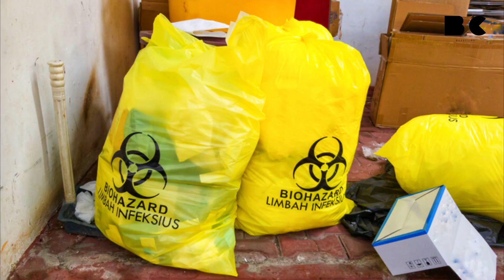Freigelassene Kriegsgefangene werfen Russland Gewalt vor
Kürzlich wurden durch einen Austausch 60 ukrainische Kriegsgefangene freigelassen. Doch ihr körperlicher Zustand zeugt von zahlreichen Misshandlungen.